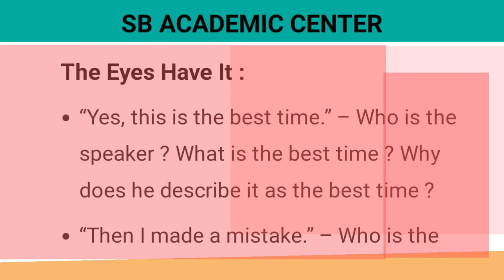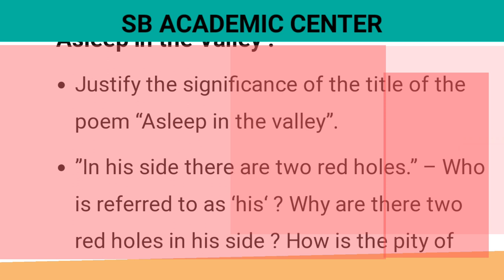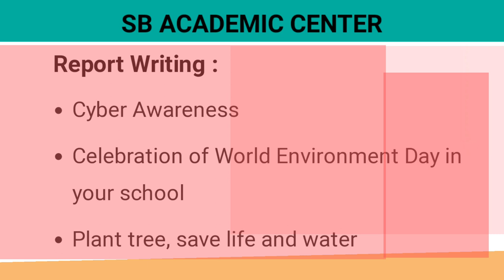Hs 2023 English Question Paper Solved // class 12 // উচ্চ মাধ্যমিক ইংরেজি প্রশ্নপত্র 2023 //